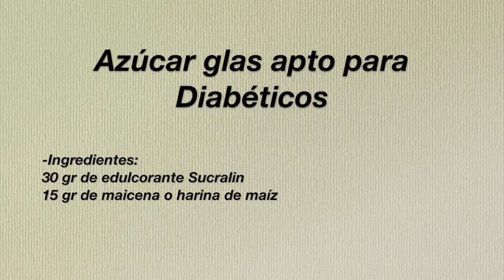Azúcar Glass Sin Azúcar I Apto para Diabéticos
✅  Azúcar Glass sin azúcar, apto para diabéticos. 👇🏼 Más información abajo 👇🏼

Este es un pequeño truco para que podamos preparar y decorar infinidad de postres sin problema ni perjuicio para los diabéticos, o personas intolerantes o simplemente que no quieran tomar azúcar y es como todo, no se debe abusar.

Es muy fácil y sencillo y solo necesitaremos dos ingredientes.

Si te ha gustado la receta o te ha parecido útil por favor, apóyanos con un me gusta, deja un comentario, comparte para que más personas puedan conocernos y si aún no lo has hecho y no te quieres perder nuestros trucos y recetas, suscríbete a nuestro pequeño canal.
Esperamos veros la semana que viene, un fuerte abrazo para todos!!.

Edulcorante Sucralín Granulado Familiar 300 gr:

Mea Vita Aceite de Coco Orgánico , Virgen y Prensado en Frío 1 Litro

Cecotec - Freidora sin Aceite De Aire Caliente Cecofry Deluxe Rapid Sun, 1400 W, Dietética 2,5 L  Apto para lavavajillas, 8 Modos, hasta 200ºC:

Jocca - Freidora de Aire Caliente 3.8 L,  Freidora Sin Aceite, Cocina Sana, 1450 W de Potencia